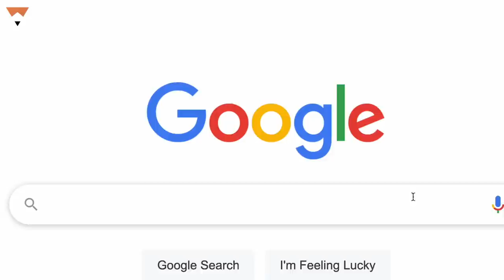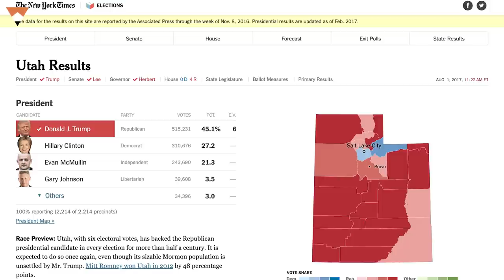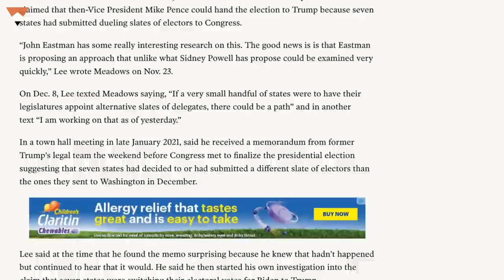Evan McMullin Is Not A Democrat. Utah Democrats Are Supporting His Senate Campaign Anyway.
Evan McMullin is a conservative running for U.S. Senate in Utah ... with the backing of the state’s Democratic Party. Democrats have thrown their support behind the former Republican to try and oust Sen. Mike Lee, an ally of former President Donald Trump who tried to help Trump overturn the 2020 election results. In this video, we explore McMullin’s background and look at whether his coalition of Democrats, anti-Trump Republicans and independents in Utah can actually bring him to Washington, D.C.